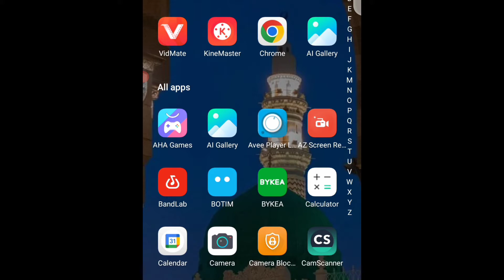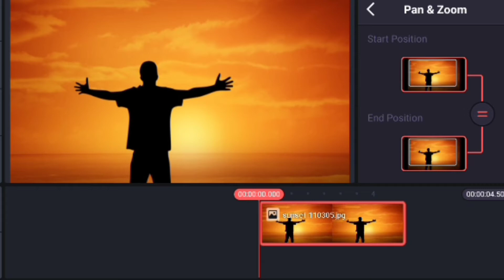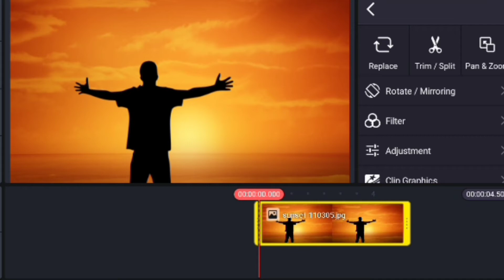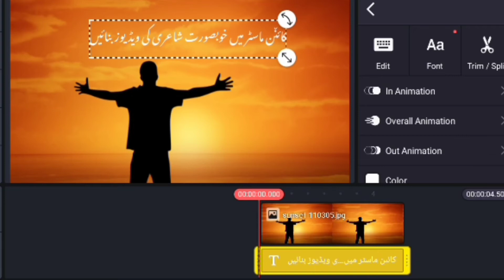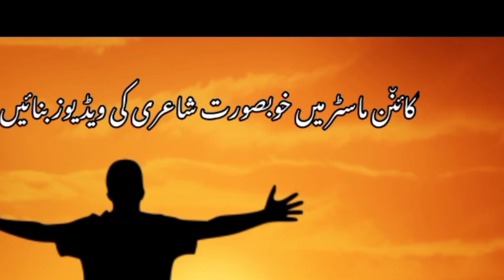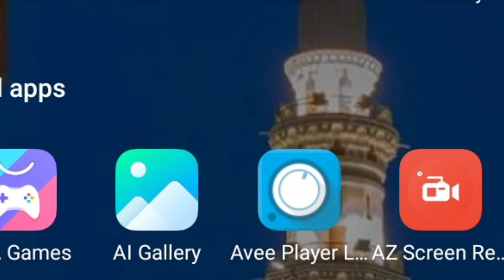How to create HD thumbnail for youtube on Kinemaster | Kinemaster editing trick | Easy thumbnails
kinemaster edit,
kinemaster editing,
kinemaster editor,
how to edit a video in kinemaster in telugu,
how to edit a vlog in kinemaster,
how to edit a short video in kinemaster,
how to edit a video in kinemaster in tamil,
how to edit a free fire video in kinemaster,